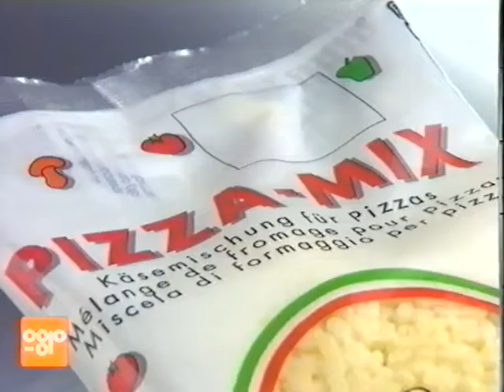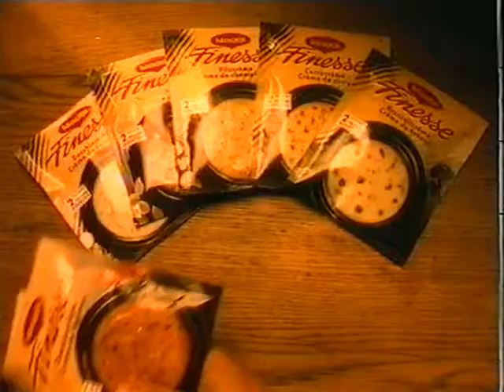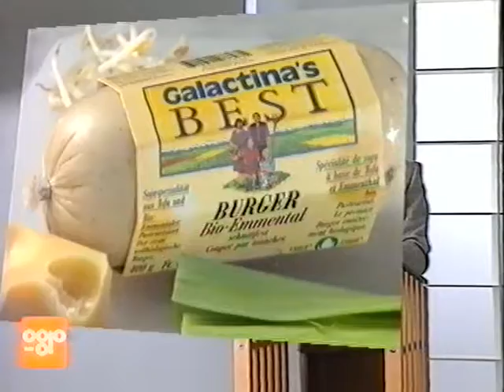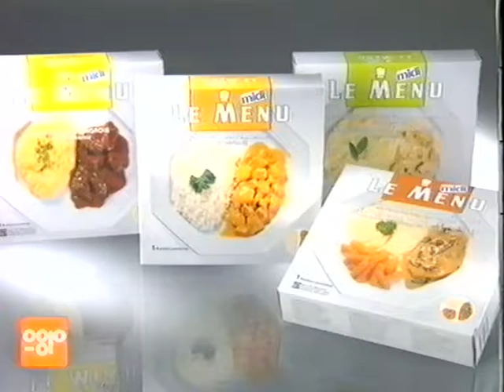Coop Mittwochstudio, Folge 821 vom 20. Oktober 1993